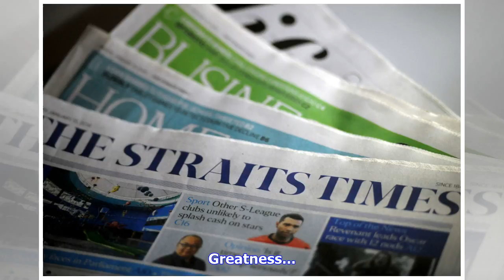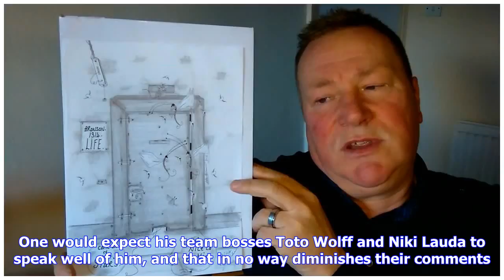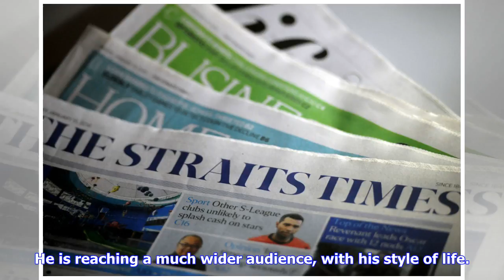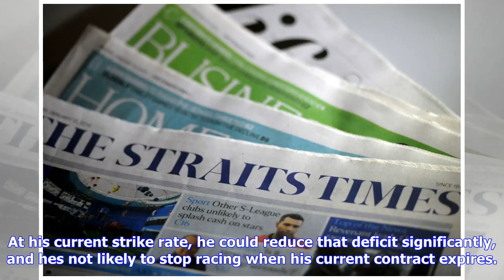Breaking News | Great briton most dangerous when defying adversity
Great briton most dangerous when defying adversity

In this business, most of us remember the great heroes of our childhood. We were brought up on their...